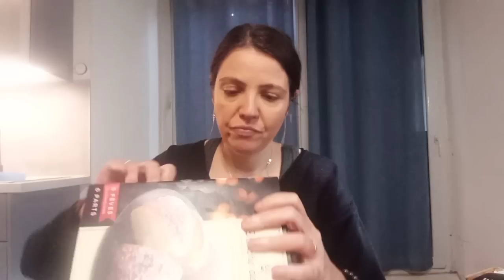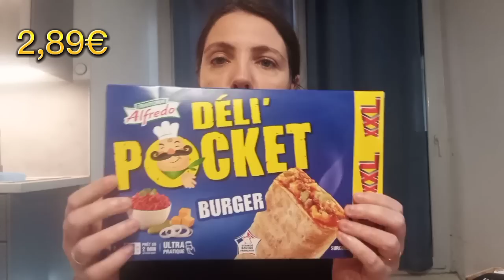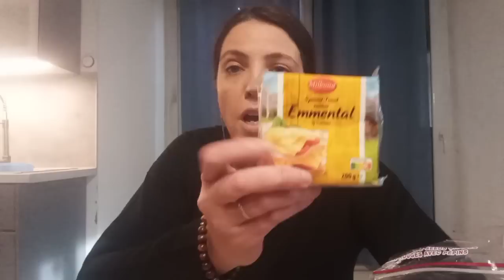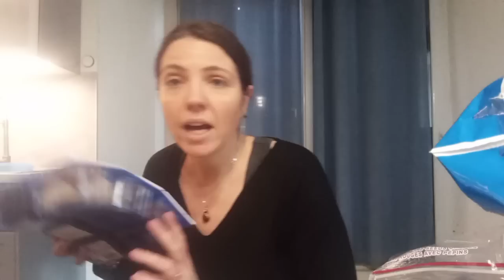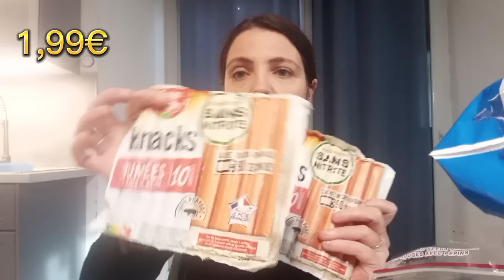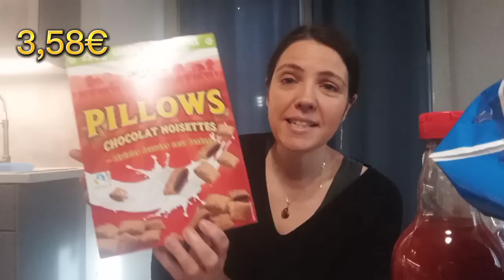⭐Retour de Courses LIDL⭐Avec les PRIX 😱haul